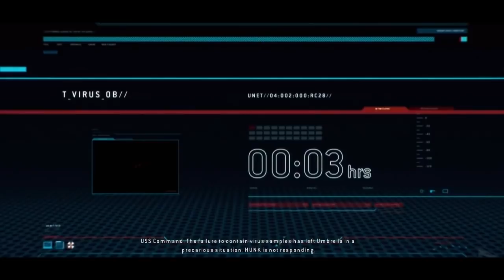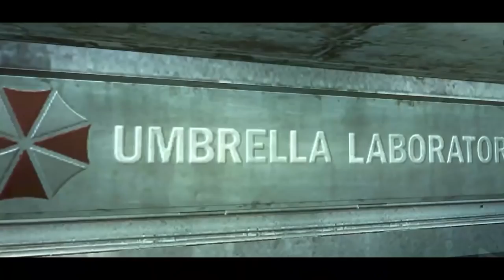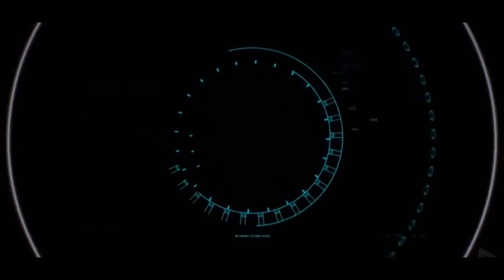Seluruh Alur Cerita Resident Evil Operation Raccoon City - Plot RE ORC (Capcom)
Sebuah kisah perlawanan anggota Umbrella dengan pasukan pemerintahan US di setting waktu RE 2 dan 3

Terima kasih kepada Pelangi Jaya atas requestnya :D

Stay Romp!